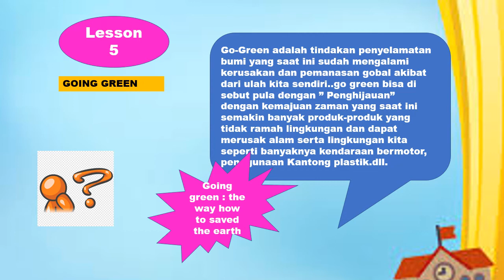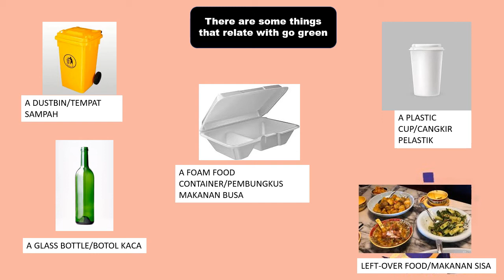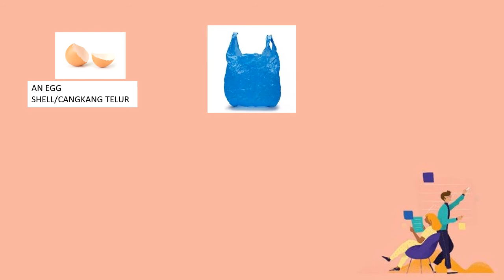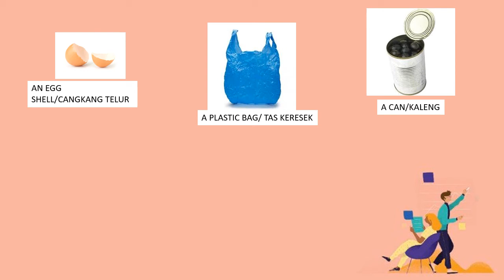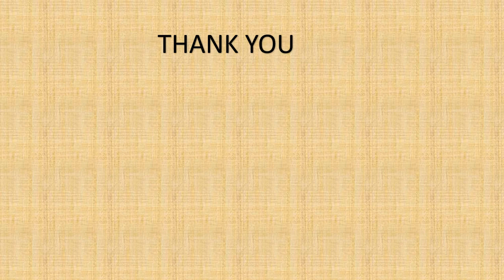GOING GREEN KELAS 6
by:Mam Rosalia Niyati,S.Pd